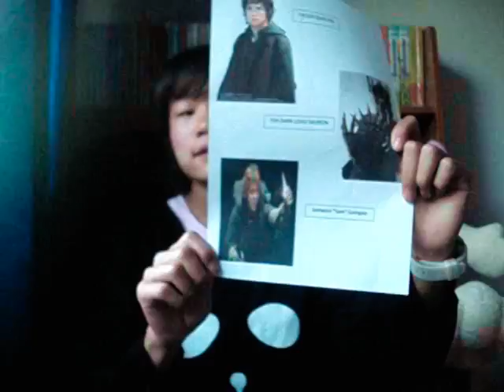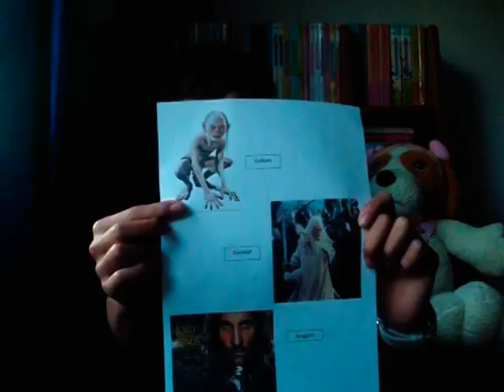20-Piyatida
I'm Piyatida  Guntawong No.20 Class M.6/11 .
My favorite movie's. "The Lord Of The Ring" !!!